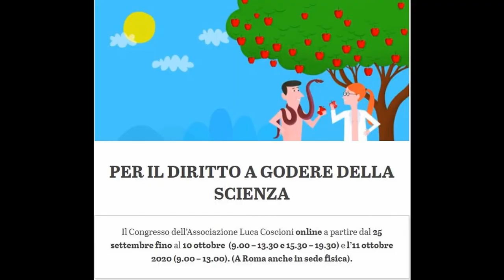Laura Bassi - XVII Congresso dell'Associazione Luca Coscioni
Laura Bassi - XVII Congresso dell'Associazione Luca Coscioni Roma - 10 ottobre 2020 - A cura di Gianni Colacione